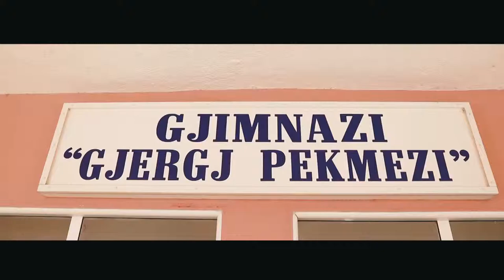Matura 2017 - 2018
Sa shpejt kaluan ditet e shkolles vec kujtimet na kan mbet , 4 vite shpejt kaluan si kur te ishin 4 net ...